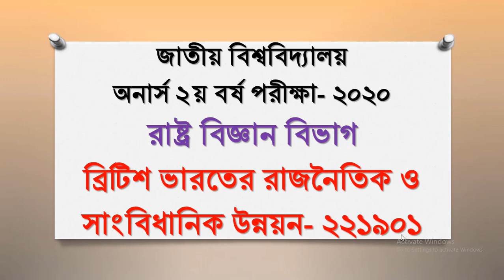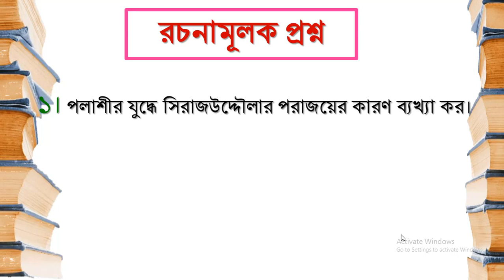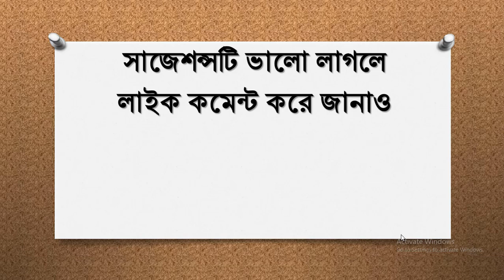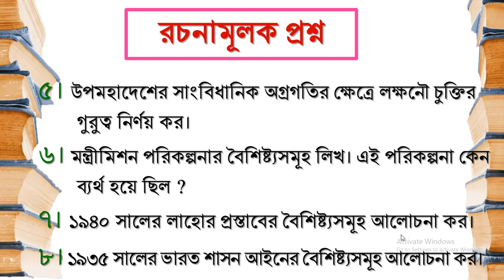Honours 2nd year suggestion (political science) code# 221901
Honours 2nd year suggestion
subject# political science
 code# 221901

political development in british india
national university
political science,nu,honours 2nd year exam date 2020,honours 2nd year english suggestion 2020, honours 2nd year political science suggestion, political science suggestion,british india,political development,221901, রাষ্ট্র বিজ্ঞান দ্বিতীয় বর্ষ সাজেশন্স, রাষ্ট্রবিজ্ঞান, ব্রিটিশ ভারতের, ব্রিটিশ ভারতের রাজনৈতিক ও সাংবিধানিক উন্নয়ন, national university, জাতীয় বিশ্ববিদ্যালয়,পরীক্ষা ২০২০, বিএসএস, suggestion, nur study point, জাতীয় বিশ্ববিদ্যালয় ডিগ্রী